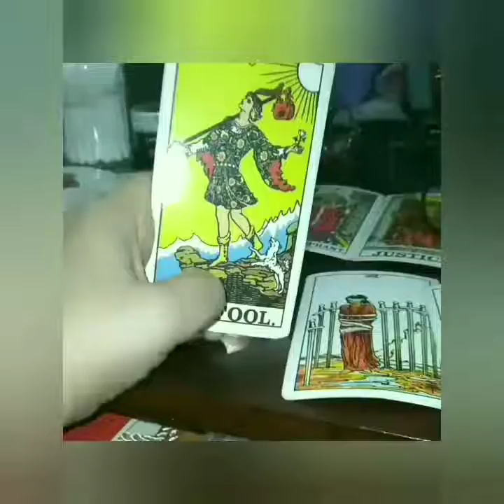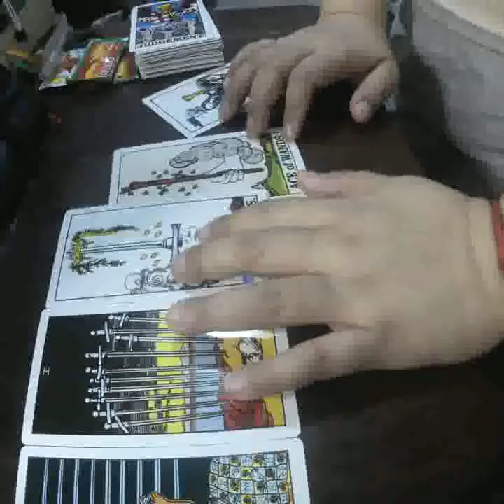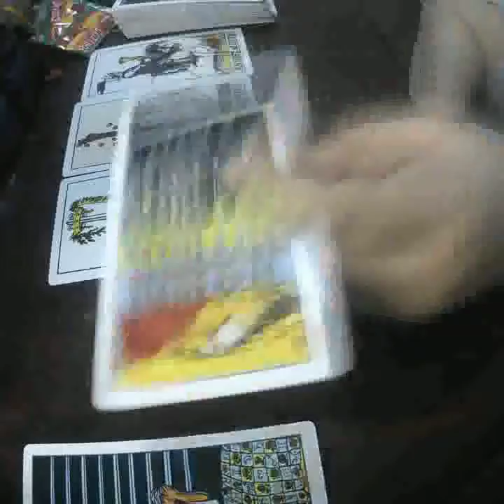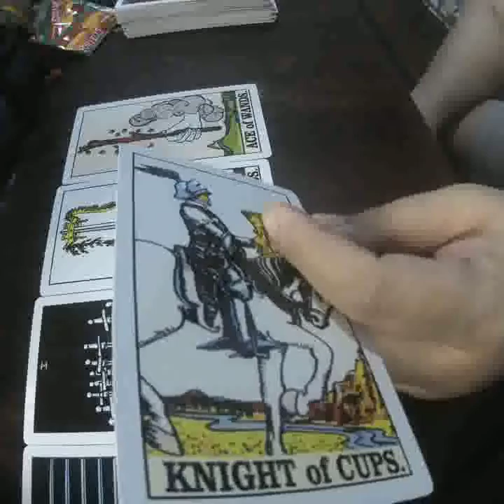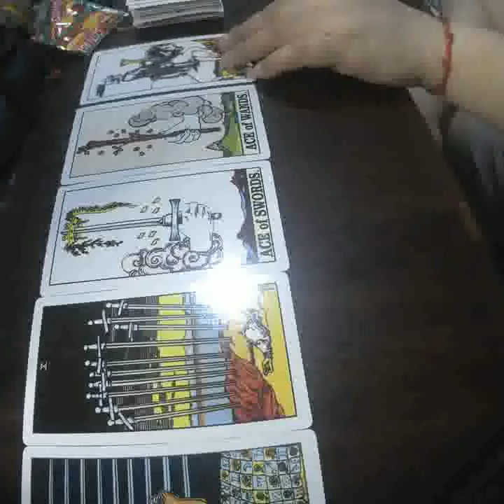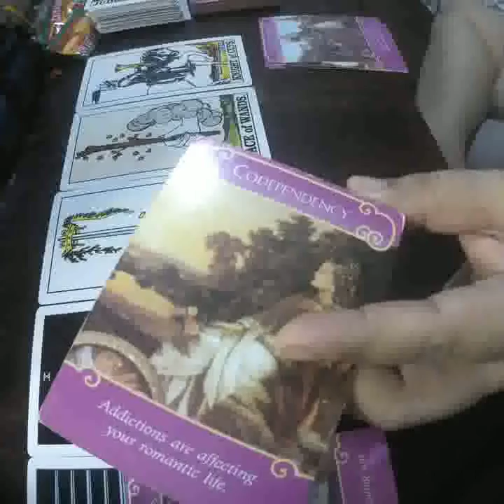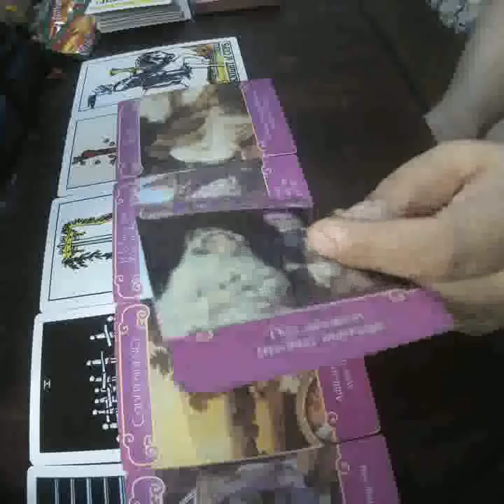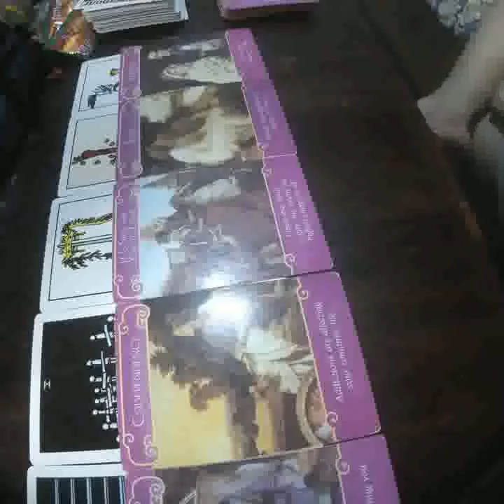♊Gemini Monthly Love Reading Jan 2022🔮Ur Ex Came Back, Would U Give Them 2nd Chance⁉️